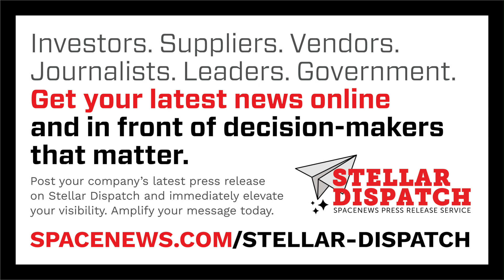The Secretive Space Force X-37B Starts a New Mission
A SpaceX Falcon 9 launched the Space Force’s X-37B spaceplane on its eighth mission overnight.

Here are today's stories in SpaceNews First Up for August 22, 2025.

- A Falcon 9 launched the Space Force’s X-37B spaceplane on its eighth mission overnight.
- Government services contractor Amentum has started work at the nation’s space launch ranges after a rival dropped its legal challenge.
- Britain’s space industry has some concerns about plans to move the U.K. Space Agency (UKSA) inside another government department.
- Even more new launch vehicles are under development in China.
- The Japanese space agency JAXA said it will collaborate with ESA on an asteroid mission.
- The first launch of India’s Gaganyaan crewed spacecraft is set for December.
- A novel spacecraft propulsion system will be put to the test on a cubesat mission launching next year.
- Avio has secured a license to operate Vega launches from French Guiana.